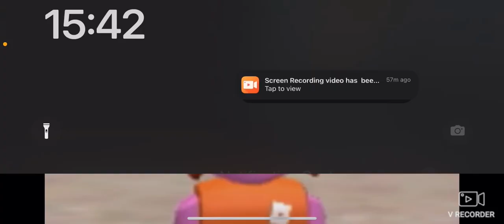December Reaction 2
Thanks @CentiDentGaming for reacting to you!